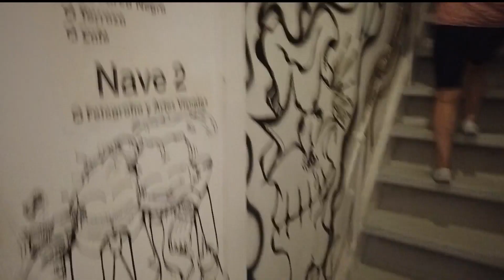Cuba Nightlife || Fabrica De Arte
La Fábrica de Arte Cubano (known locally as La Fábrica de Arte or F.A.C) is an art gallery and club in Havana, Cuba. The Fábrica's gallery and stage were established inside of a former cooking oil factory, and has since gained notoriety as one of Havana's premier nightclubs and art galas.